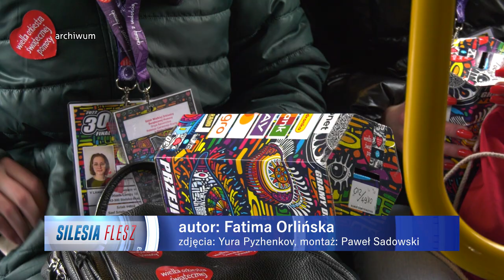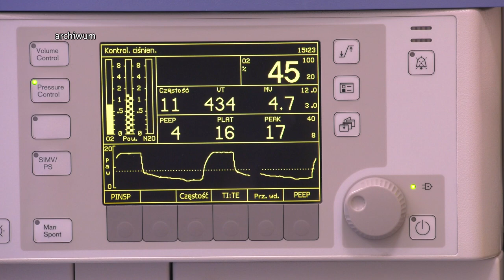31. finał WOŚP 2023. Wolontariusze poszukiwani 27.12.2022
31.Finał WOŚP po dwóch latach ograniczeń spowodowanych pandemią rozegra się 29 stycznia 2023. Wiele imprez odbędzie się z tej okazji w plenerze, na przykład na pszczyńskim rynku. Zbliżająca się kolejna edycja najsłynniejszej orkiestry swą wyjątkowość zawdzięcza również temu, że pieniądze będą zbierane dla wszystkich pod hasłem: „Chcemy wygrać z sepsą! Gramy dla wszystkich – małych i dużych!”. Środki zostaną przeznaczone na zakup sprzętu do diagnostyki sepsy.